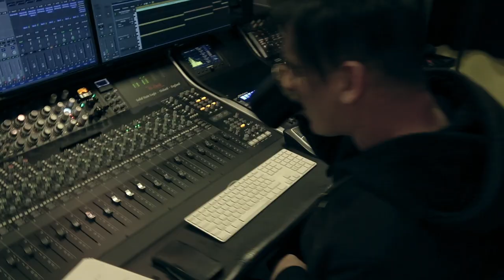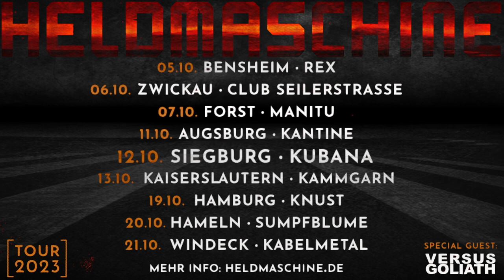Flächenbrand - new HELDMASCHINE Album teaser #1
New Heldmaschine album Flächenbrand 🔥 out on september 29th !! Available now for preorder at MAM - Metal Addicted Mailorder! Also available as special limited 'Brandstifter' ('arsonist') edition🤘See you in october on our Flächenbránd tour - with special guest @VersusGoliath and YOU 🔥🖤🔥
Das neue Heldmaschine album Flächenbrand 🔥 erscheint am 29.09.23 !! Kann ab sofort bei MAM - Metal Addicted Mailorder vorbestellt werden - auch in der limitierten 'Brandstifter Edition'🤘Ab Oktober gehen wir dann auf Flächenbránd Tour - mit @VersusGoliath und EUCH 🔥🖤🔥

Sep 22, DE - Cologne, Groove Bar - release party special (no regular show)
Oct 05, DE - Bensheim, Rex
Oct 06 DE - Zwickau, Club Seilerstraße
Oct 07 DE - Forst, Manitu
Oct 11 DE - Augsburg, Kantine
Oct 12 DE - Siegburg, Kubana
Oct 13 DE - Kaiserslautern, Kammgarn
Oct 19 DE - Hamburg, Knust
Oct 20 DE - Hameln, Sumpfblume
Oct 21 DE - Windeck, Kabelmetal